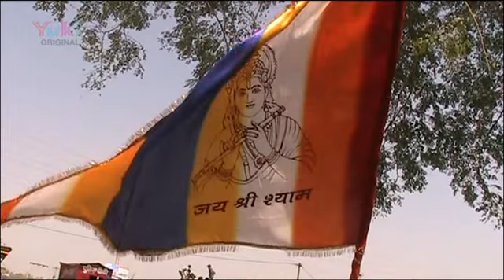Haar Gaya Baba | Charan | Shyam Bhajan | Mukesh Bagda | Krishna Bhajans | Hindi Bhajans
Song: Haar Gaya Baba
Album: Charan
Language: Hindi
Category: Shyam Bhajan
Singer: Mukesh Bagda
Producer: Amresh Bahadur, Ramit Mathur
Label: Yuki